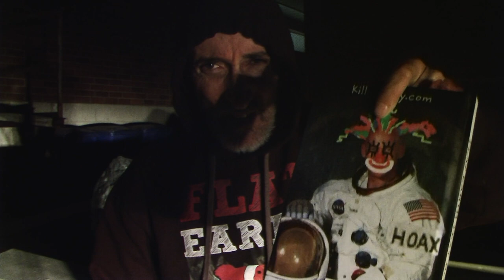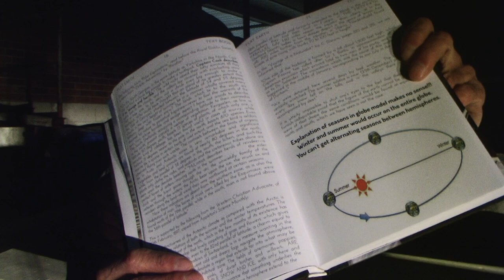FLAT EARTH MORE LAND HOAX get real pond-hugger